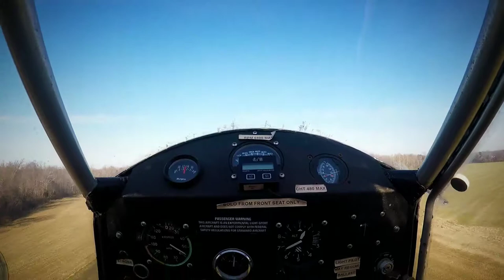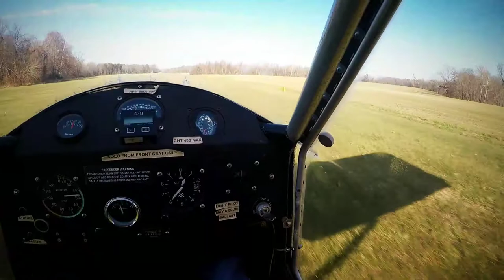Flying over Scottsburg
Flying over Scottsburg, Indiana in a Challenger Ultralight.